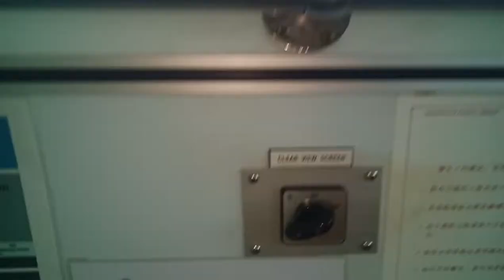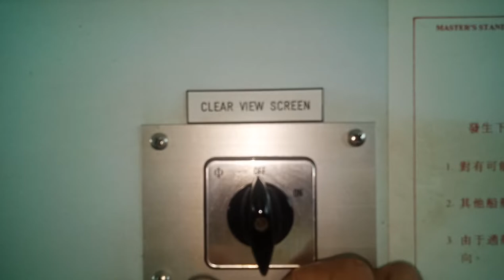Clear View Screen in Ship`s Navigation Bridge